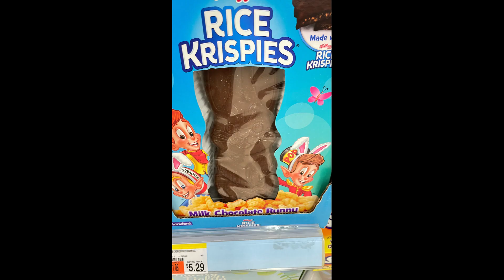kill m3gan/the mob song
Includes the same verse from the 1991 and 2017 animated and LA versions as well as that of the Broadway version, referring to the 90s fears of HIV/AIDS in America...

We Dont Like Wat We Dont
Understand In Fact It Scares Us
And This Monstrous Strain is Unleashed
Bring Your Guns
Bring Knives
Save Your Children and Your Wives
We Will Save Our Village and Our Lives
Kill the Beast

Credit

Sony
Disney
The Cast of BATB Live
Walt Disney Records
PlayStation
Supermassive Games
IMDB
Showtime
Blumhouse Pictures
Universal Studios